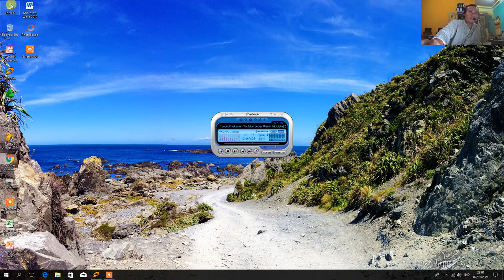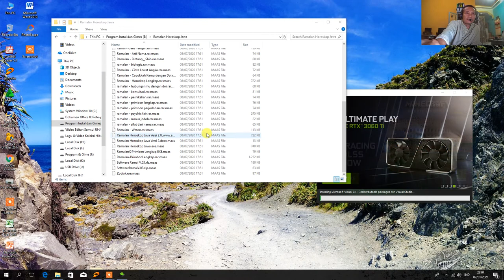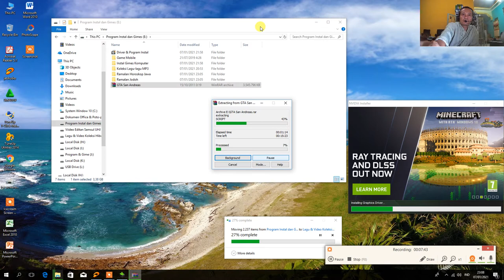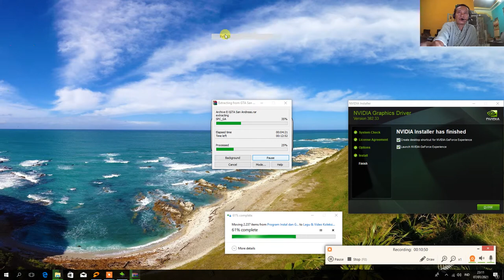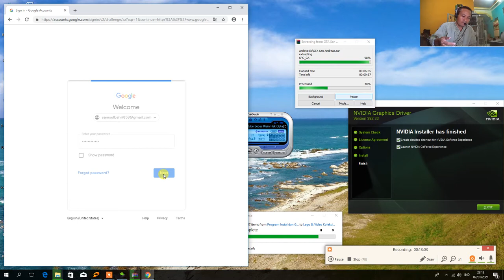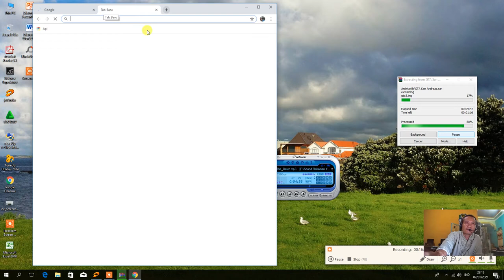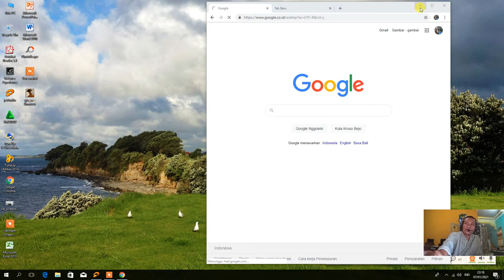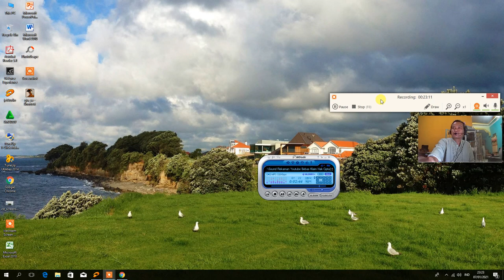Cara Meningkatkan Performa Win 10 - Part 2 - Review Hardisk 3 Tera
Berikut ini adalah 10 trik untuk meningkatkan performa PC atau laptop dengan OS Windows 10
Semua Langkah detail silahkan simak santaidi video
1. Bersihkan ruang penyimpanan
2. Optimasi hard disk Lihat Foto Cara melakukan proses defragment dan oprimasi hard disk di Windows 10.(KOMPAS.com/Bill Clinten) Selain dibersihkan, blok-blok memori di penyimpanan juga tentu saja perlu dioptimasi (optimize) atau ditata ulang (defragment) supaya bisa membaca dan menyimpan file dengan mulus.
3. Copot aplikasi yang tidak perlu Lihat Video,
4. Batasi star program ketika komputer booting,
5. Matikan program background yang tidak penting,
6. Pindai komputer secara berkala,
7. Ganti pengaturan power ke "Best performance"  Gunakan Alikasi TuneUp dll
8. Ubah tampilan dan hilangkan animasi desktop
9. Matikan fitur Indexing
10. Perbarui sistem Windows 10 secara berkala Atau Matikan saya Aotu Updatenya. Cara mengecek pembaruan sistem di Windows 10.(KOMPAS.com/Bill Clinten) Tak jarang pembaruan (update) sistem membawa sejumlah perbaikan yang kemungkinan juga akan meningkatkan performa komputer secara keseluruhan. Begitu juga di Windows 10. Untuk tetap menjaga kondisi komputer tetap prima, Anda bisa memperbarui komputer Anda secara berkala. Pembaruan bisa dilakukan dengan cara mengetikkan kata kunci "check for updates" di menu Start dan lantar tekan Enter. Klik tombol "Check for updates" untuk melihat apakah ada update teranyar atau tidak. Jika ada, maka komputer akan memperbarui sistem secara otomatis asalkan ada koneksi internet.

Artikel ini telah tayang di Kompas.com dengan judul "Cara untuk Meningkatkan Performa PC dan Laptop Windows 10", Klik untuk baca
Penulis : Bill Clinten
Editor : Yudha Pratomo